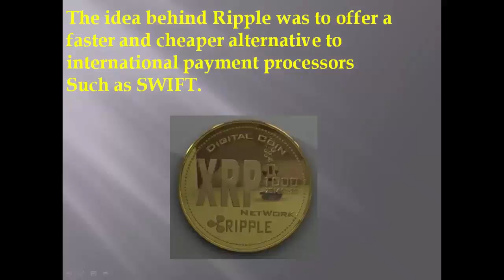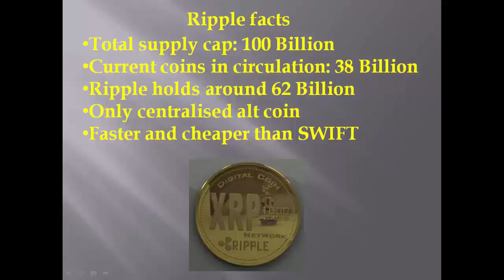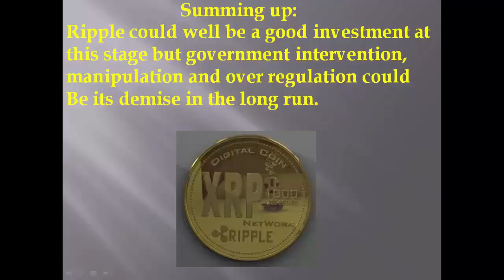How-Ripple-Mining-Works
Bitcoin is an electronic currency  that is isolated from conventional banking and came into started in 2009. Bitcoin is considered by the best online brokers as the best digital currency out there. It uses computer systems to take care of complex problems known as algorythms, with a specific goal of confirming and recording the elements of every exchange made.
The Bitcoin exchange rate is totally divorced from the influence of any banking or financial institution or body and there is no single entity that oversees the supply of Crypto Currency. However,  Bitcoin price relies on the level of confidence its clients have in it. As more significant and larger organizations acknowledge Bitcoin as a viable method of payment, the more effective Bitcoin will be.
You can make a purchase, send money secretly to somebody or use it as an investment. An ever increasing number of vendors have been accepting bitcoins as payment. By using bitcoin over money, you are essentially making that purchase anonymously. A similar thing goes for sending money, The fact that you don't need to present a pile of cash with the goal of setting up a bitcoin namelessly, essentially you can send money to another person secretly and anonymously.
Because of the obscurity of bitcoin, the gambling business has adopted bitcoin as payment. Both bitcoin casinos and bitcoin poker locales are becoming popular, offering their players opportunity to make accounts, play with bitcoin at the tables and withdraw directly to their wallet. This implies there's no audits or any methods of government control. Much like a normal Nevada casino where you don't have to register and all your exchanges are anonymous.
How Do You Send Bitcoin
With the goal of paying for products and services or to send bitcoins to an individual, three things are required, your bitcoin address, your private key and the individual's bitcoin address.
Bitcoin doesn't experience these bad effects of low inflation. Bitcoin mining is restricted to only 21 million units. This implies that the creation of new Bitcoins is slowing down and all 21 million will be mined within the next couple of decades. Specialists have speculated that the last Bitcoin will be mined by 2050.
Bitcoin's value is not controlled or influenced by any legislature and is a digital currency accessible to all around the world.
Bitcoin is anything but difficult to store or transport. A billion dollars worth of Bitcoin can be stored on a memory stick and put in one's pocket. It is that simple to transport Bitcoins as opposed to paper money.
One disadvantage (depending on your viewpoint) of Bitcoin is its untraceable, anonymous nature, as Governments and other entities can't follow the source of your assets and therefore it is not easy to steal or claim your assets. How to Make Money with Bitcoin
Unlike conventional currencies, there are three approaches to making money with Bitcoin, saving, exchanging and mining. Bitcoin can be exchanged on open markets, which implies you can purchase Bitcoin low and offer them high.
Volatility of Bitcoin value of Bitcoin dropped recently as a result of Mt. Gox ceising to trade bitcoin, Mt. Gox is the biggest Bitcoin exchange on the planet. It has been speculated by unsubstantiated sources that exchanging was stopped because of software-related burglary that was said to be worth more than 744,000. The episode has influenced the trust of the investors in the virtual currency negatively.
As per Bitcoin graph, the Bitcoin price had gone up toi up to more than $1,100. That was when more people ended up taking notice of the digital currency. That was when the the episode with Mt. Gox happened and it dropped to around $530.
India has up to now been refered to as the next likely popular market that Bitcoin could move into. Africa could likewise profit massively from utilizing BTC as a currency-of-exchange to get around not having a working national bank framework or whatever other nation that depends vigorously on versatile installments. Bitcoin's extension in 2014 will be driven by Bitcoin ATMs, portable applications and tools.
The bitcoin experience
More and more people are acknowledging the use of Bitcoin and users are confident that one day the digital currency will be used by buyers for their web based shopping and other electronic transactions. Reputable organizations have effectively acknowledged transactions utilizing the virtual currency. As an example of the reputable companies who have include Fiverr, TigerDirect and Zynga, among others.
The Future of Bitcoin
Bitcoin works, however naysayers have claimed that the digital currency is not ready to be used by the masses due to its volatility. They also express concerns over the hacking of the Bitcoin exchange in the past that brought about the loss of a large sum of money.